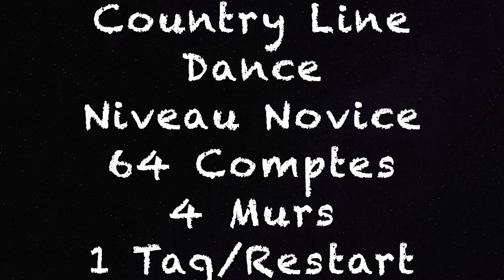ALL IN -Country Line Dance (Tuto)&(Démo)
Niveau Novice, 64 Comptes, 4 Murs, 1 Tag Restart
Chorégraphe : Martine GUITTON et Adéla ROBAK
Présentée par Martine GUITTON